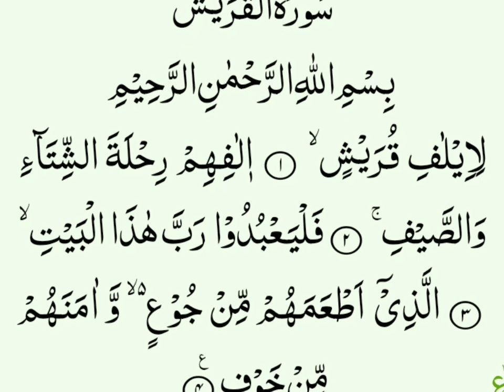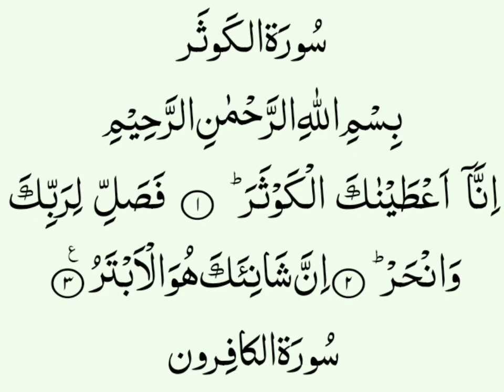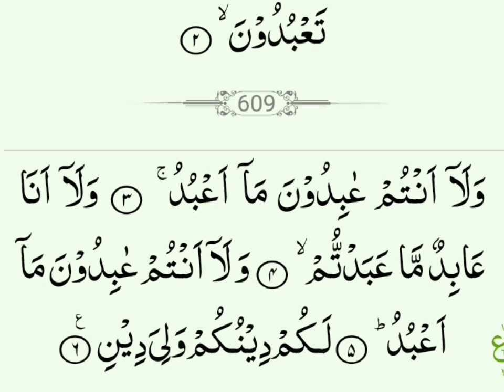Surah Al Taqasur to Surah Al Kafiroon | Quran Recitation | 8 Surahs in One Video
Recite and reflect on the beautiful words of Allah with this collection of 8 short surahs: Surah Taqasur, Surah Feel, Surah Maaun, Surah Kausar, Surah Humaza, Surah Asr, Surah Kafiroon, and Surah Quraish. This video features a soothing recitation of each surah, perfect for inspiration and guidance.